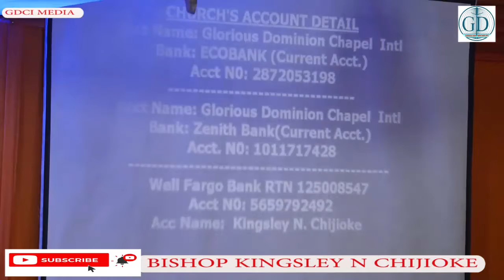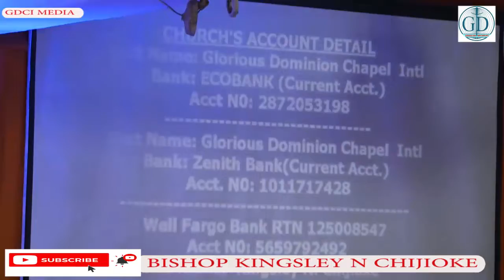FRESH ENCOUNTER WITH GOD JULY 1st, By Bishop Kingsley Chijioke.